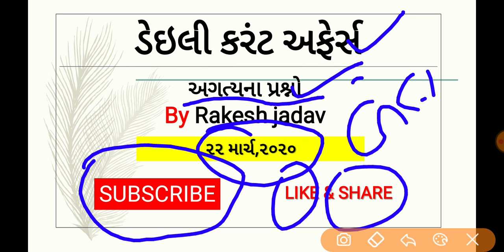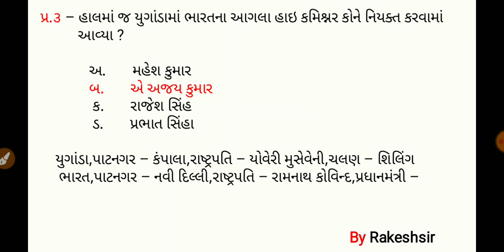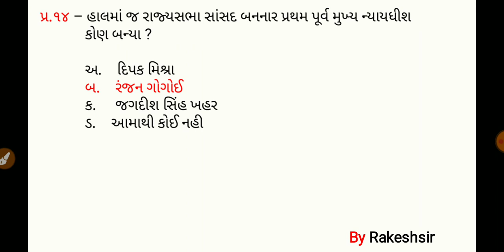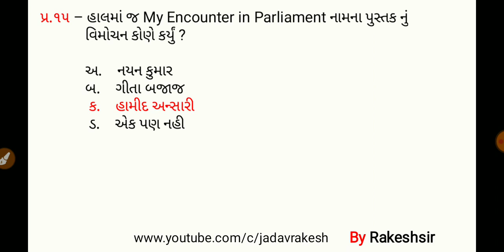22 March 2020,Current affaires in gujrati,daily gk in gujrati,MCQ,GPSC,SSC,BANK,RAILWAY,POLICE